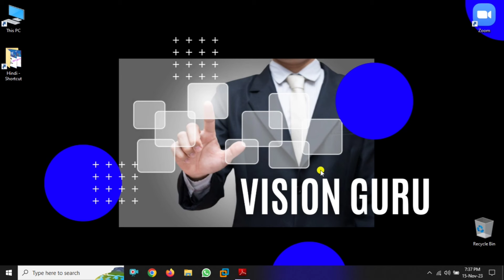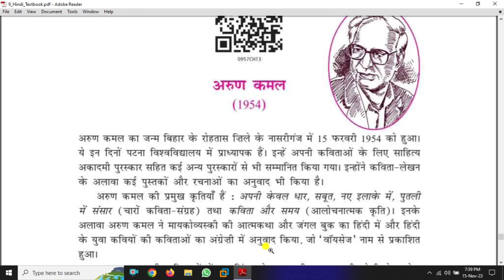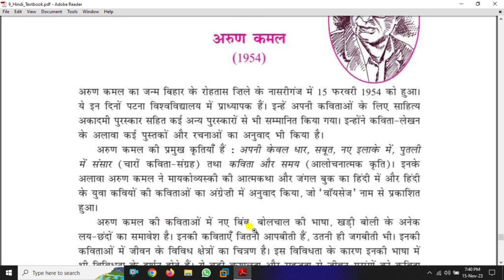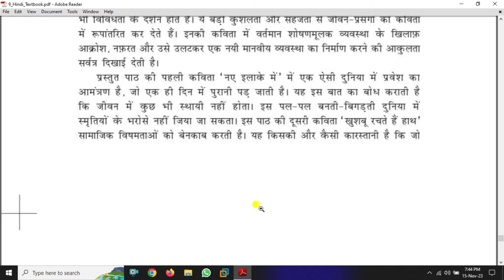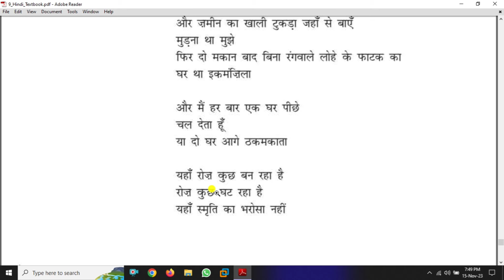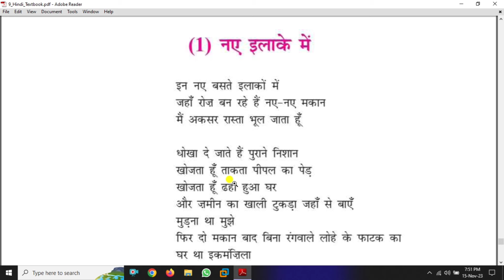9th Class Hindi New Textbook Sparsh 10th Lesson Part1 Explanation | Naye Ilake me Lesson Explanation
Naye Ilake me नए इलाके में 9th Class Hindi New Textbook Sparsh 10th Lesson Explanation Part 1 in Telugu and Hindi. This Video is useful for AP and TS 9th Class Second Language ( SL) Students.

9th Class Hindi New Textbook Sparsh 10th Lesson Part1 Explanation | Naye Ilake me Lesson Explanation

9th Class Hindi New Textbook Sparsh 10th Lesson Part2 Explanation | Khushbu Rachte Hai Hath Lesson Explanation

AP 9th Class Hindi New Textbook Sparsh and Non Detailed Sanchayan | 9th Class Hindi New Syllabus